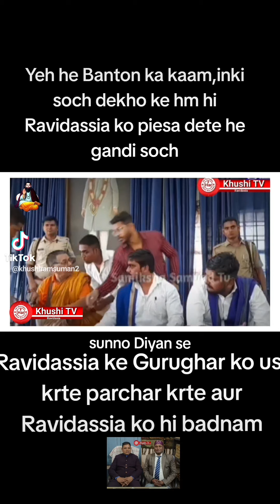Bante ne kiya bol diya khud sunno dekho Ravidassio, vikas khushi tv